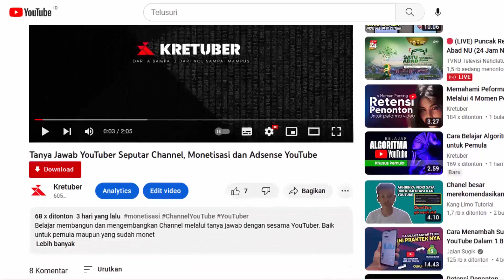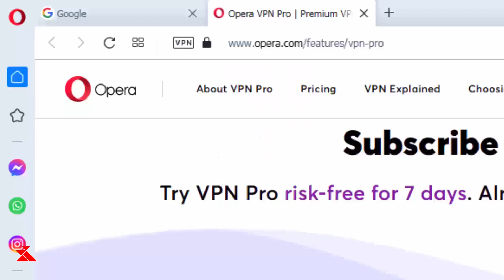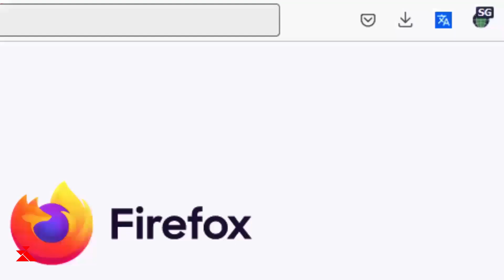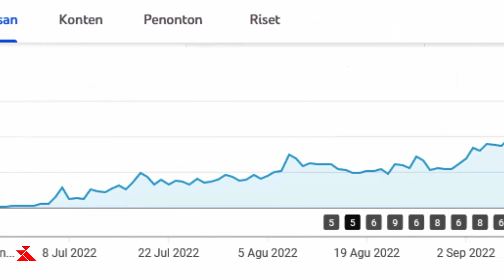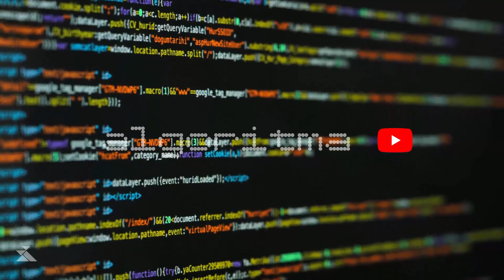7 Cara Banyak View Video YouTube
Siapa tahu diantara 7 cara memperbanyak view video YouTube ini cocok untuk Channel anda. Langsung praktek

Kretuber isinya video-video edukasi dan tutorial cara membangun Channel YouTube dari nol sampai menghasilkan uang. Dimulai cara mendapatkan ide konten, riset kata kunci, membuat Channel, pengaturan Channel, sekaligus cara mengedit video dan desain thumbnail yang ciamik.

Kemudian video-video cara memahami Algoritma dan SEO YouTube,  tips tips optimasi agar video mendapatkan banyak views dari penelusuran kata kunci, fitur rekomendasi, beranda Youtube, search engine Google, Yahoo dan Bing. Singkatnya traffic organik, bukan traffic hasil minta minta dan mengasong kesana-kemari. Termasuk cara mendapatkan banyak Subscriber dan jam tayang tanpa harus mengemis dan menggunakan trik-trik nakal dan bodong.

Hasil akhirnya, Channel bisa lolos monetisasi dan mendapatkan penghasilan dari iklan Adsense yang aduhai. Lalu sesudahnya tinggal goyang goyang kaki tanpa harus repot dan keriting urat syaraf lagi.